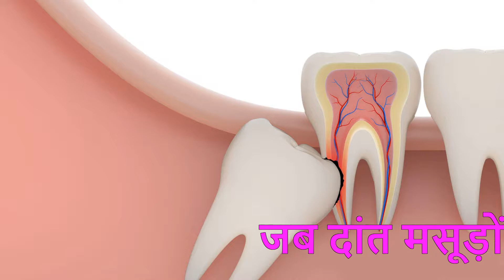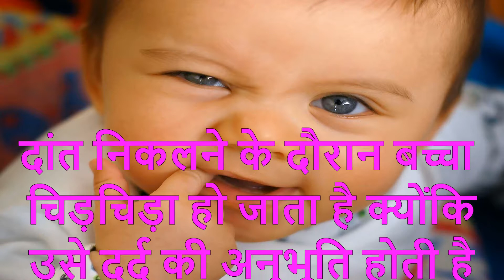बच्चे के दांत की पहली समस्या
प्रसव के बाद मां की चुनौती कम नहीं होती बल्कि नये मेहमान के आने से जिम्‍मेदारी और बढ़ जाती है। सबसे ज्‍यादा दिक्‍कत उस समय होती है जब बच्‍चे के दांत निकलना शुरू हो जाते हैं। बच्चा जब 6 महीने का होता है तब उसके दांत निकलने शुरू होते है। कुछ बच्‍चों के दांत 4-5 महीने में ही निकलना शुरू हो जाते हैं। बच्चे इस समय बहुत परेशान रहते हैं, बहुत रोते हैं। क्योंकि जब दांत मसूड़ों से निकलता है तो असहनीय दर्द होता है। ऐसे समय बच्चों का मन कुछ चबाने का करता है। कभी-कभी दांत निकलते समय बच्चों को उल्टी या डायरिया भी हो जाता है। आमतौर पर दांत निकलते समय बुखार नहीं आता, लेकिन यदि दर्द अधिक हो तो बुखार आ सकता है। आइए हम आपको बताते हैं बच्‍चे के दांत की पहली समस्‍या के बारे में।

मसूड़ों में सूजन
6 महीने के होने के बाद जब बच्‍चे का पहला दांत यानी दूध का दांत निकलने लगता है, तब उनके मसूडों में सूजन आ जाती है। मसूड़ों में सूजन के साथ-साथ मसूड़े लाल भी हो
जाते हैं। मसूड़ों में दर्द होता है, इसके कारण बच्‍चा रोता भी है।

चिड़चिड़ा होना
दांत निकलने के दौरान बच्चा चिड़चिड़ा हो जाता है क्योंकि उसे दर्द की अनुभूति होती है और लार टपकने लगती है। इस दौरान बच्‍चे का मन बहुत विचलित हो जाता है और चिड़चिड़ेपन के कारण वह अधिक रोता है। इस दौरान बच्‍चे की देखभाल के समय एहतियात बरतनी चाहिए।
दस्‍त होना
दांत निकलते वक्‍त बच्‍चे को पतले दस्‍त होने लगते हैं। इसलिए यदि 6 महीने बाद बच्‍चे को पतले दस्‍त हों तो समझिये कि उसके दांत निकल रहे हैं, दस्‍त के अलावा बच्‍चे को बुखार की शिकायत भी हो सकती है।

उल्‍टी करना
दांत निकलने के दौरान बच्‍चे खाना अच्‍छे से पचा नहीं पाते हैं, दूध पीने के बाद बार-बार उल्‍टी भी करते हैं। यदि आपने उनको कुछ भी हल्‍का आहार दिया है तो वे तुरंत उल्‍टी कर देंगे।
कैसे करें देखभाल
• दांत निकलते समय बच्‍चे के बिस्तर पर सिर के नीचे साफ सूती कपड़ा रखें।
• मसूड़ों में खुजली होने पर बच्‍चे कुछ भी चबाने न पायें, इसलिए बच्‍चे को साफ चीज दें। ध्यान रहे कि वो बहुत छोटी वस्‍तु न हो।
• टीथिंग रिंग को बच्चे की गर्दन में न बांधें, ये फंस सकता है।
• इस दौरान बच्‍चा बहुत रोता है, ऐसे में अपने बच्‍चों के विशेषज्ञ के संपर्क में हमेशा रहें और उनके अनुसार बच्‍चे की देखभाल करें।